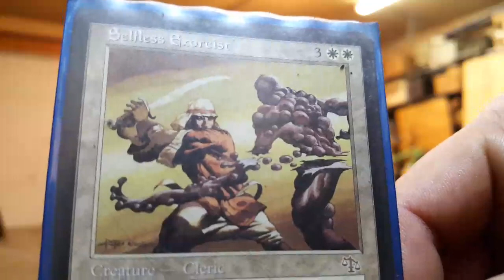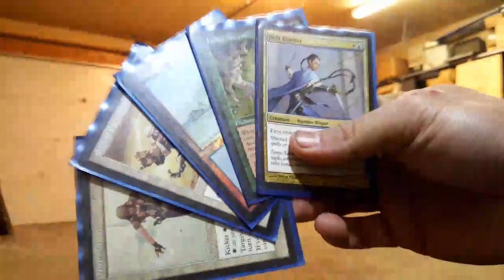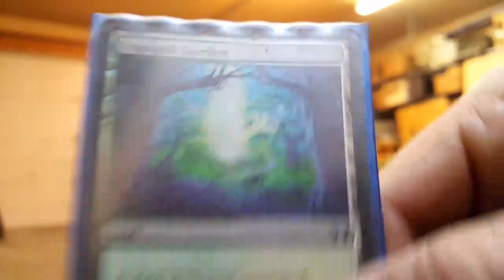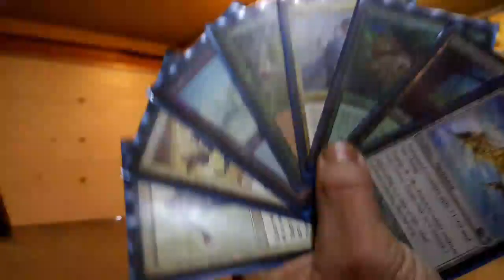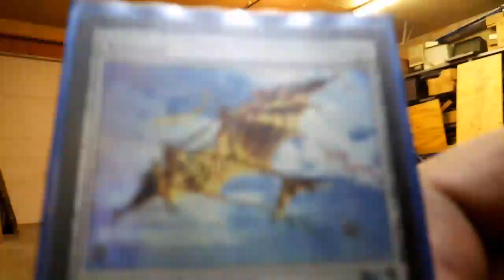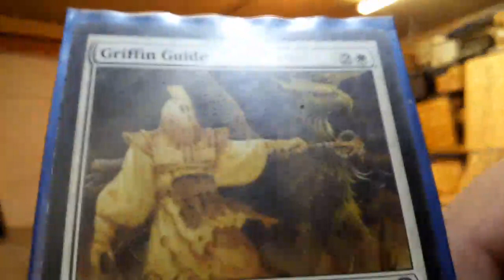Day 223 Bike BMX you can do anywhere flatland, Bicycle, Bible, MTG, Shepard Sling 223